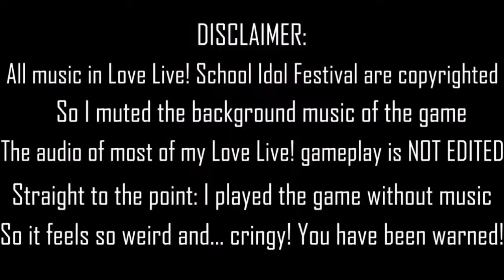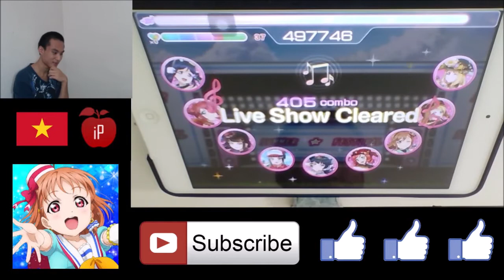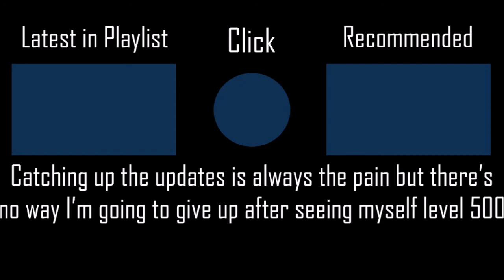Guilty Farewell Party - Guilty Kiss l EXPERT Score 497746 l LivePlay by iPhong (Love Live! Festival)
Read the description even though the question mark and the exclaimination mark is missing in the video title.
▶ Full Title: Guilty?! Farewell Party - Guilty Kiss (Aqours) l EXPERT Score 497746 l LivePlay by iPhong (Love Live! Festival)